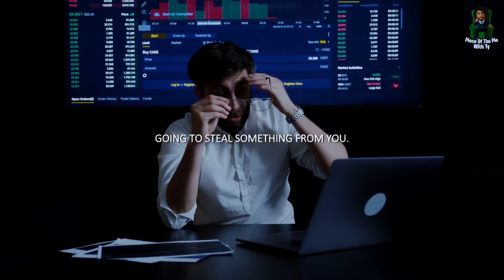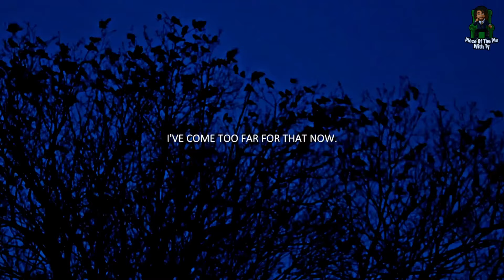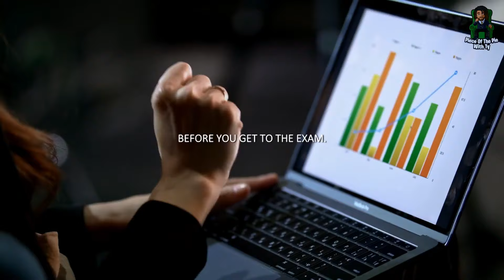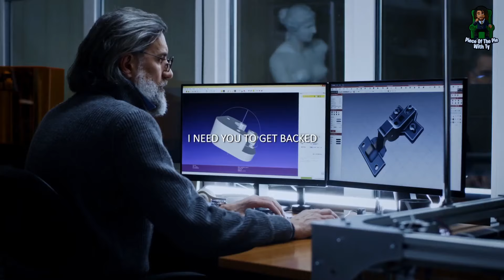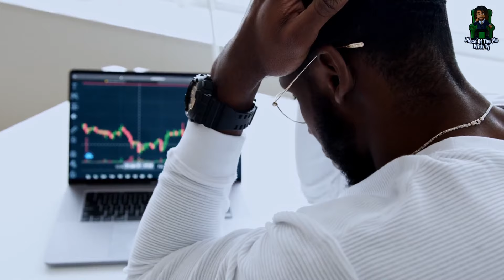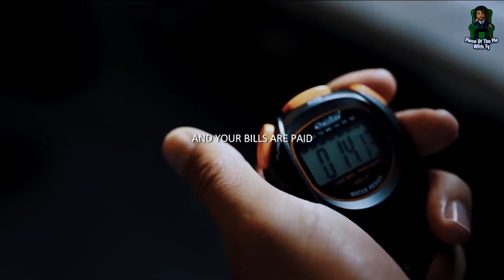I've Come Too Far To Quit | Motivational Videos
Welcome to this inspirational and motivational video that will help you start your day with a positive and determined mindset. This video is packed with powerful and uplifting messages that will motivate you to take action and achieve your goals.

In this motivation video, we will take you on a journey of self-discovery and growth. You will learn how to stay motivated, even during tough times, and find the strength to keep going and achieve your dreams. Our motivational speaker will deliver a powerful speech that will inspire you to become the best version of yourself.

Whether you need daily motivation, a pep talk before a workout, or success motivation to achieve your goals, this video has got you covered. We understand how important it is to stay motivated and focused on your goals, which is why we have created this motivation video to help you stay on track.

So, if you're looking for a daily dose of inspiration and motivation, then this video is perfect for you. It will help you stay motivated, inspired and focused on achieving your dreams. Watch this video now and start your day with the right mindset to conquer anything that comes your way. Let's motivate, inspire and succeed together!

►SPEAKERS
Mike Todd
Steve Harvey
Eric Thomas
John Cena

Video Link:• MERIDIAN | Epic B...

Chill Lofi | Positive Vibes | Relaxing & Calming Music | Study Music | Work Music